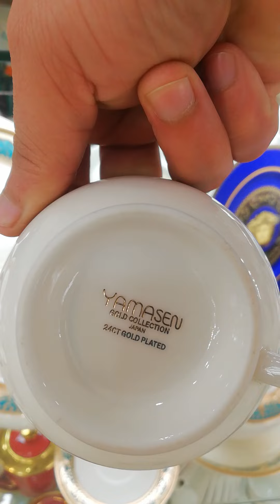28 February 2023